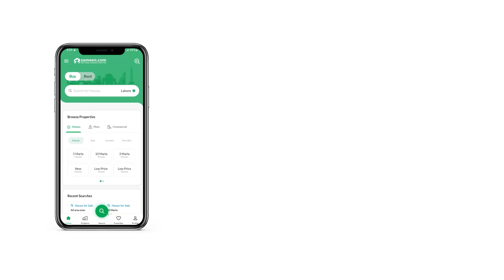10 MARLA FLAT FOR RENT IN ASKARI 11 ASKARI LAHORE